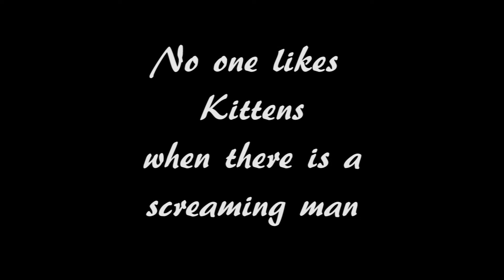Do you like kittens?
How about now?